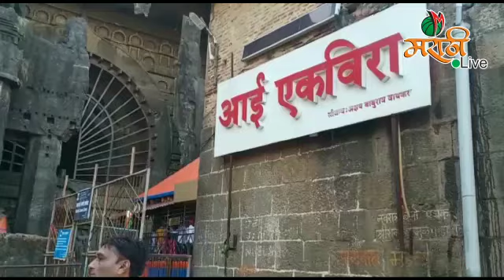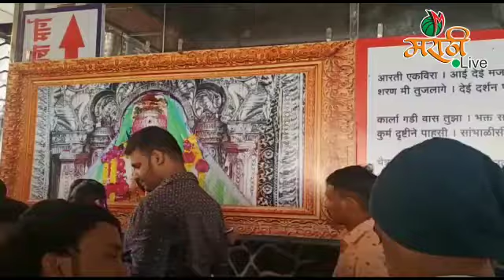Ekvira Aai Temple | Karla Caves | एकविरा आई मंदीर दर्शन | कार्ला लेणी (@Marathi Live)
आमच्या शेतकरी ब्लॉगला अवश्य भेट द्या.